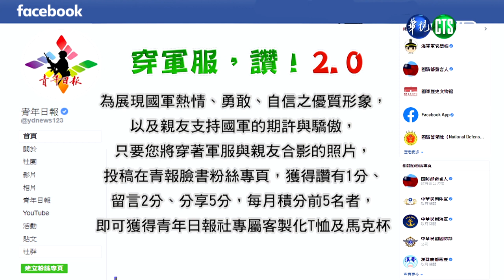穿軍服讚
110.7.15